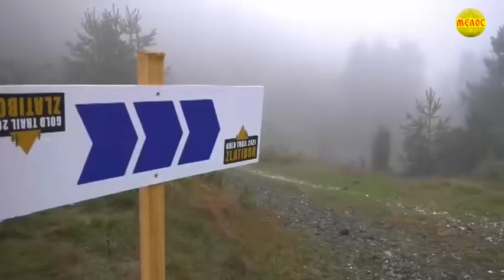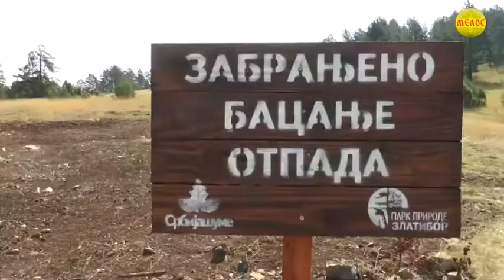Zlatiborska hronika 05.11.2021.